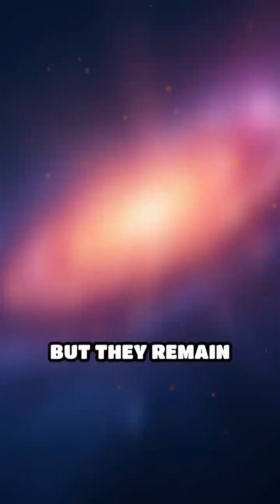Unveiling the Mystery of Dark Matter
Dive into the cosmic mystery of dark matter! Discover how this invisible force shapes the universe.